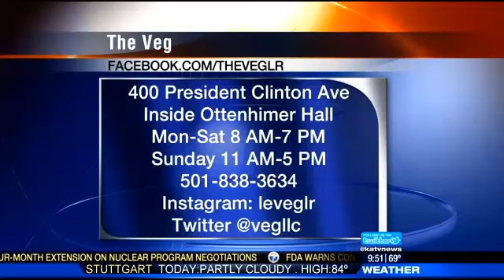The Veg makes vegan gumbo KATV Breaking News Weather and Razorback Sports